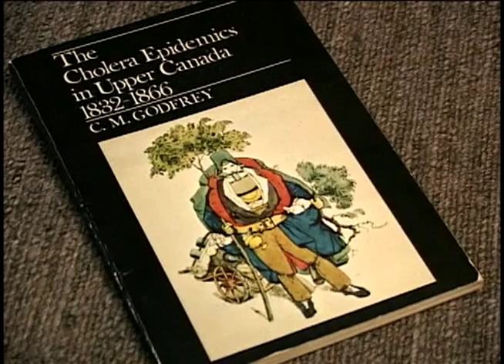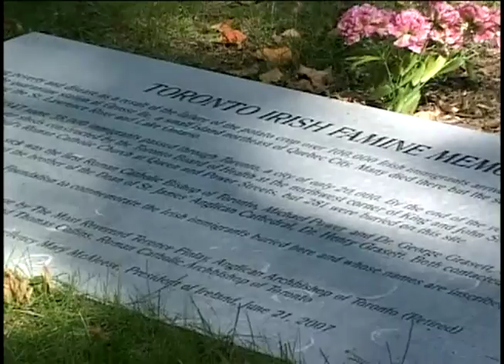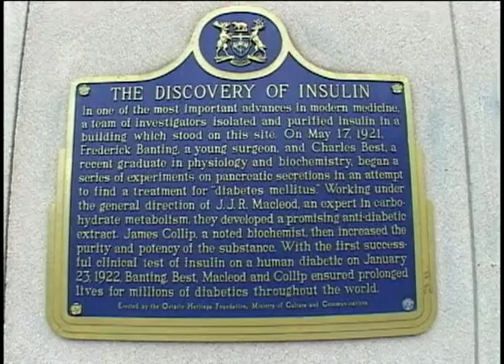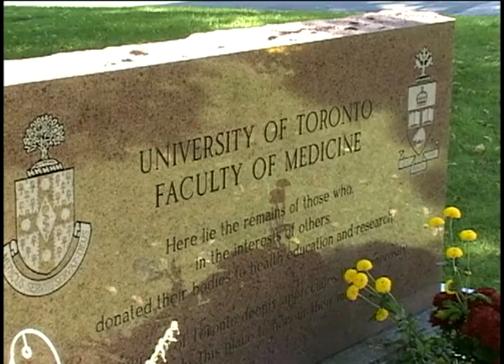A History of Toronto - #9 Epidemics and Discoveries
In 1834 -- tragedy strikes.  Toronto is invaded by cholera then typhus and has to take drastic measures to save the population.   An archaeological dig finds evidence of the immigrants who were sent to the fever sheds. John Rolph defies the British government and sets up a medical school which act eventually leads to the discovery of insulin by Banting and Best, researchers at the University of Toronto.